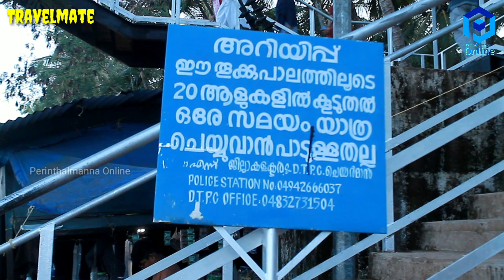Travelmate 10. പൊന്നാനി ബിയ്യം കായൽ പാർക്ക്. Farooq Edathara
Biyyam Kayal Park